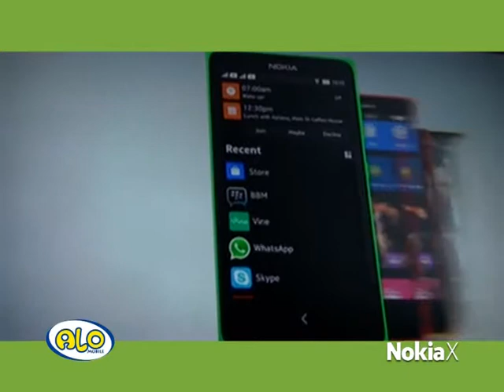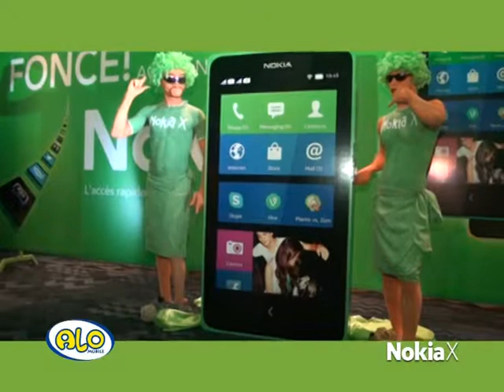Lancement Officel NOKIA X